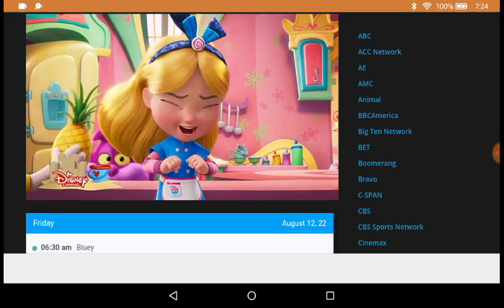Alice wonderland bakery song let bake